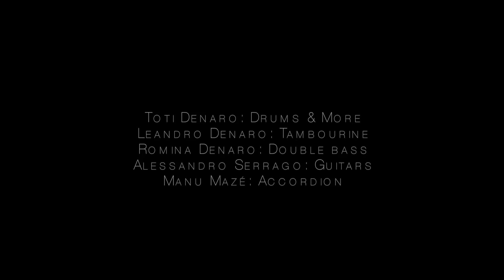Toti Denaro - Polifemo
From CD "Insula"

Toti Denaro: Drums & Percussions
Romina Denaro: Double Bass
Alessandro Serrago: Guitars
Manu Mazé: Accordion
Leandro: Sponge Bob Tambourin